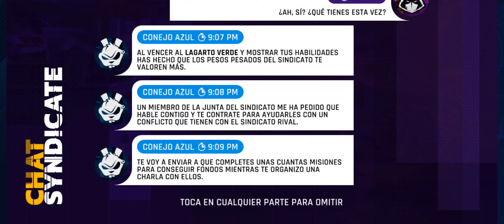Asphalt 9 Legends Android capitulo 21 carrera en 🇦🇷Buenos Aires🇦🇷